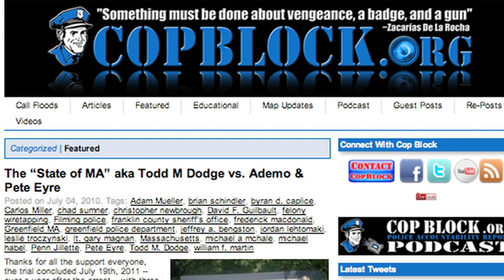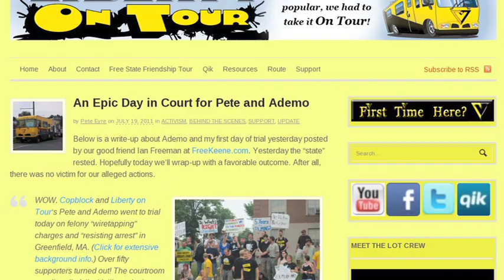Help Us "Chalk The Police"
A pro-police accountability rally held outside the Manchester Police Department to draw attention to the dubious killing of resident James Breton and clearing of officers who savagely beat Christopher Micklovich resulted in the unjust arrest of eight and the seizure of nine cameras and phones (without the issuance of receipts).